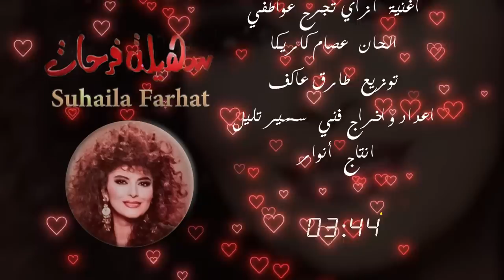Suhaila Farhat - azay tajrah [ازاي تجرح - سهيلة فرحات ]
▶ Title: azay tajrah  اسم الاغنية: ازاي تجرح
▶ Artist: Suhaila Farhat اسم الفنان: سهيلة فرحات